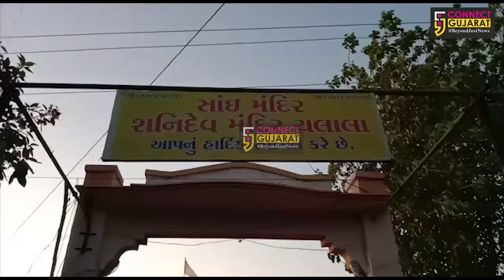અમરેલી : કોરોના મહામારીમાં ચલાલા મંદિર દ્વારા જરૂરિયાત મંદ લોકોને ભોજન કરાવવામાં આવ્યું